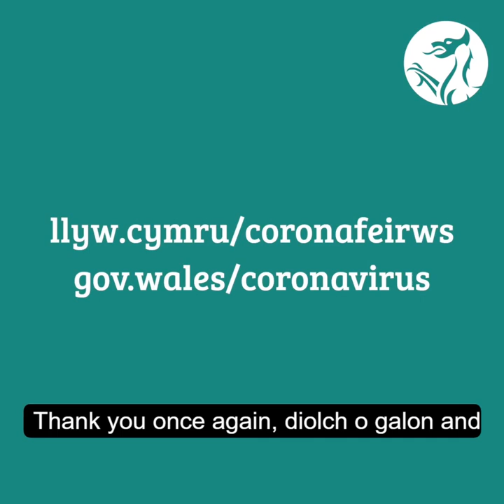Kirsty Williams, Gweinidog Addysg / Minister for Education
Neges o ddiolch a diweddariad

Message of thanks and update